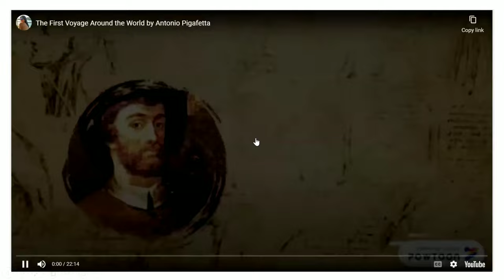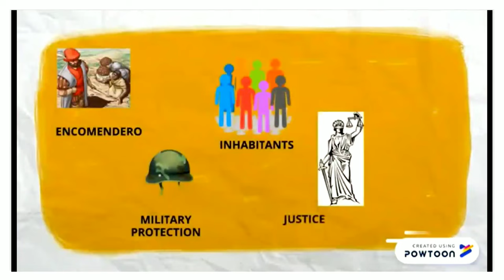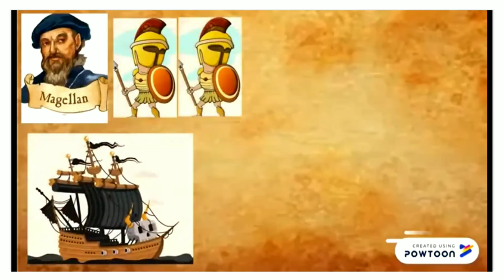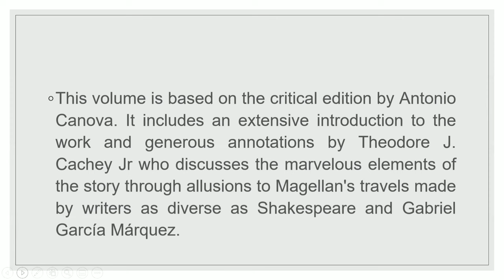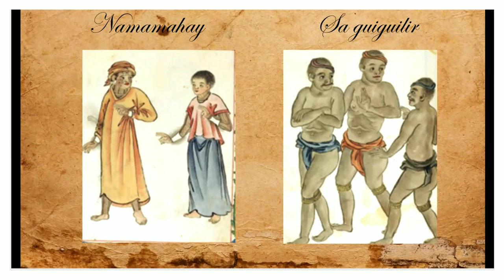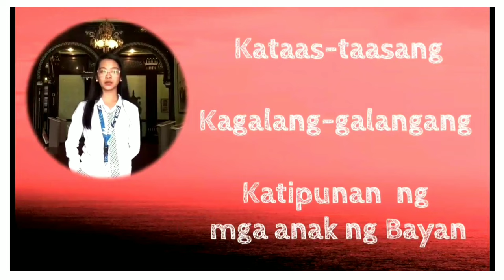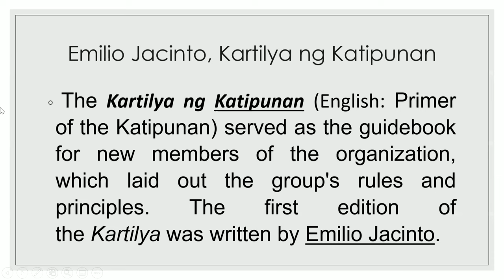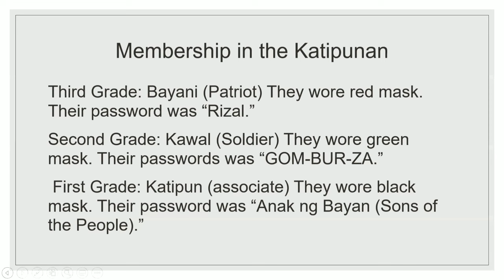Sources, Identification of the Historical Importance of the Text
Asignatura: GE6 - Readings in Philippine History